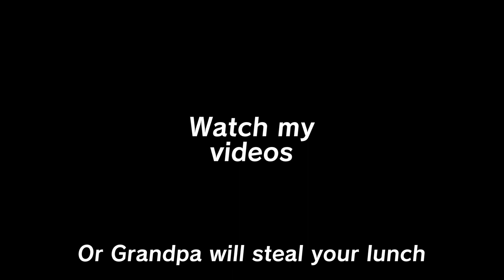Big Buck Hunter Arcade: One of the Games Ever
This game is revolutionary, it brought a whole new meaning to video games.